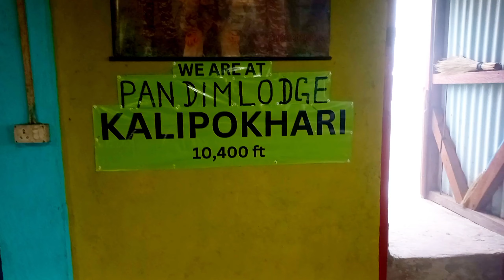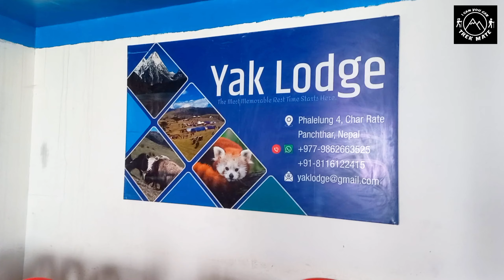SANDAKPHU TREK - Our Experience / সান্দাকফু ট্রেক - আমাদের অভিজ্ঞতা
Travel, Trekking , Hiking, Adventure Tourism Sandakphu Trek - Our Experience,
সান্দাকফু ট্রেক - আমাদের অভিজ্ঞতা ‎

Route :- Dhotrye - Tonglu - Tumling
             Joubari - Gairibas - Kayakanta - Kalapokhri
              Bikyebhanjan - Sandakphu - Thukum
              Sabargram - Molye - Samanden
              Gorkhye - Vareng - Jorthang - Darjeeling

EXPENSES:-
Kol to Kol Train - 672/-
NJP to NJP Jeep - 1270/-
Carrying food - 290/-
On journey food - 219/-
Tumling stay- 300/-
Full day food - 285/-
Kalapokhri stay - 300/-
Full day food - 305/-
Thukum stay - 500/-
Full day food - 360/-
Samanden stay - 250/-
Full day food - 392/-
Return journey food - 310/-

Total Expenses:- Rs. 5453/-